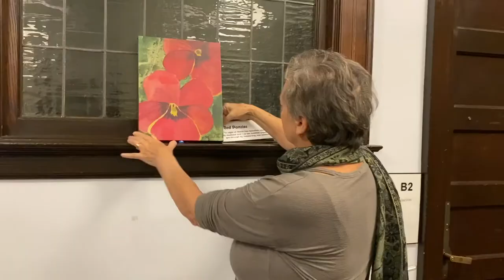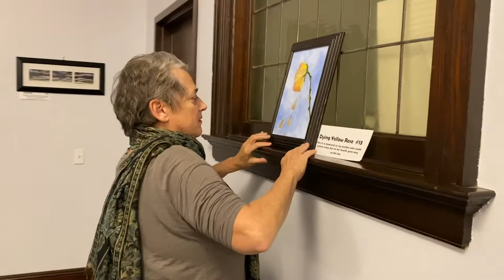Water In My Hands - Lisa Brown's Art Exhibit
Lisa Brown's art is on display in the lobby during Water in My Hands by Emma Gibson!

December 5 @ 2PM,
December 9, 10, 11 @ 8PM,
December 12 @ 2PM

Sorrel is busy preparing for her wedding even though her fiancé has just died, and Maria’s eyebrows are still not growing back. Gerry wants to know if the weather will improve so that he can lie on his back in the grass. Through a series of interweaving accounts, Water in My Hands lays bare the power of grief, and asks, ‘How do we move on when we are haunted by the life that we have not yet lived?’

Video directed, shot, & edited by Daria M. Sullivan